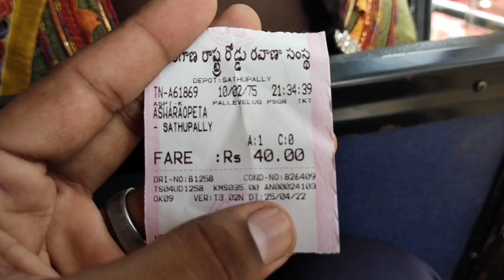ASWARAIPETA TO SATHUPALLY || ANDHRA PRADESH TO RAJASTHAN | MY FIRST VLOG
JANGA REDDI GUDUM TO ASWARAOPET || MY FIRST VLOG

ASWARAIPETA TO SATHUPALLY
ANDHRA pradesh